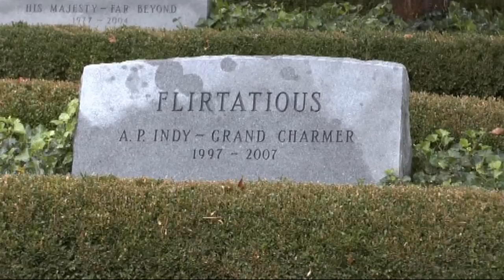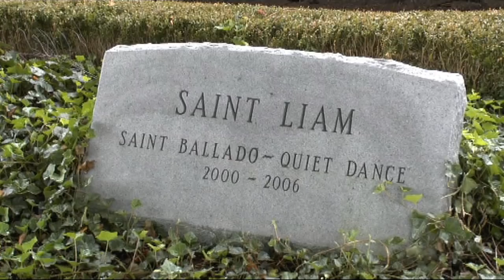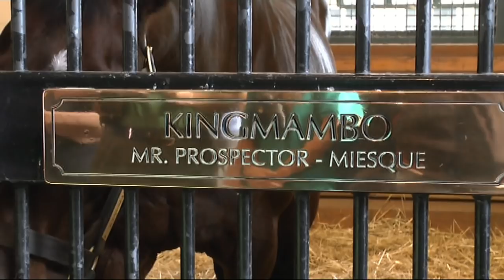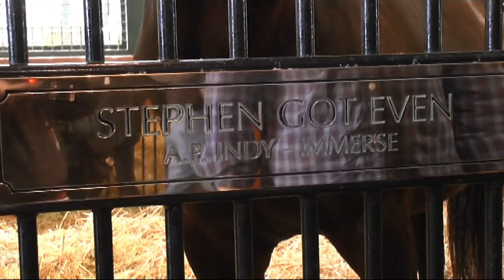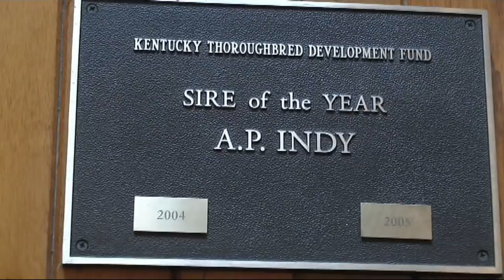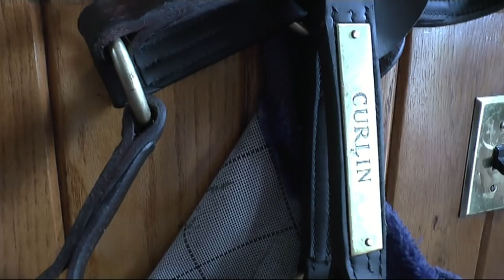Lane's End Farm, Versailles; Kentucky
The great stallions of pretty Lane's End.

A.P. Indy The horse with his very own YouTube tag...